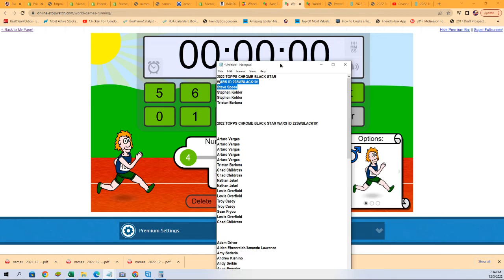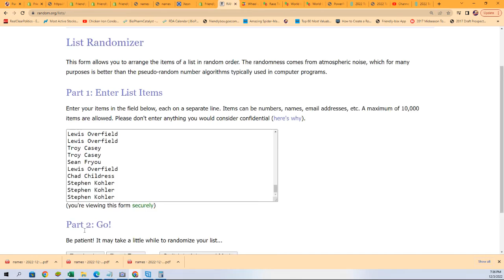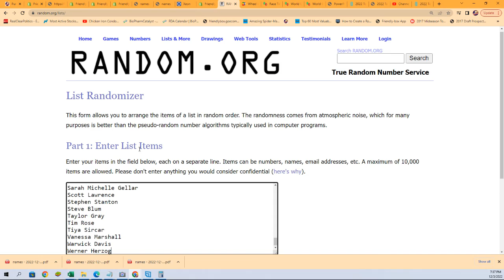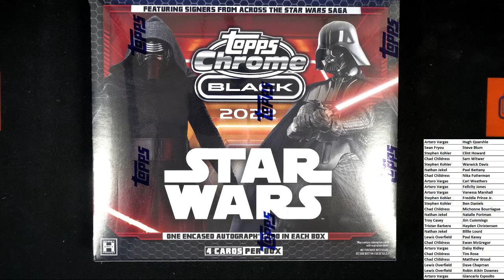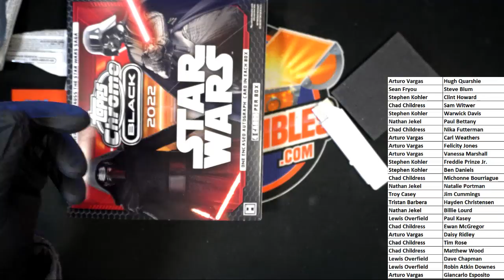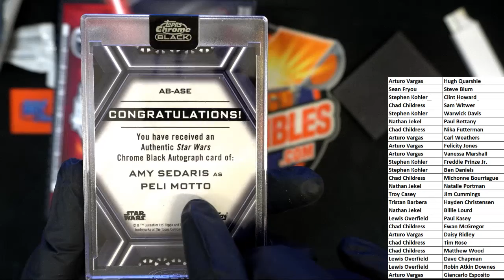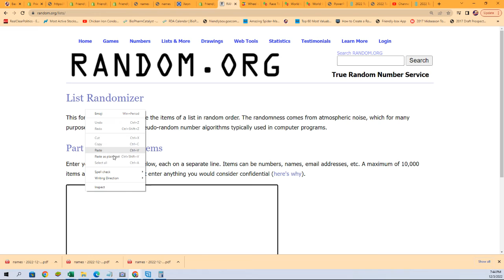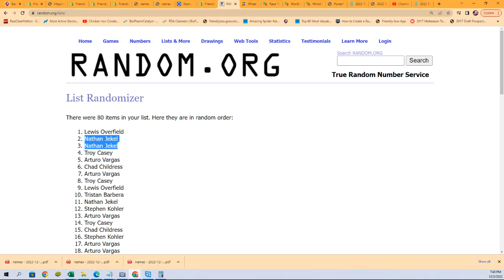2022 TOPPS CHROME BLACK STAR WARS ID 22SWBLACK101